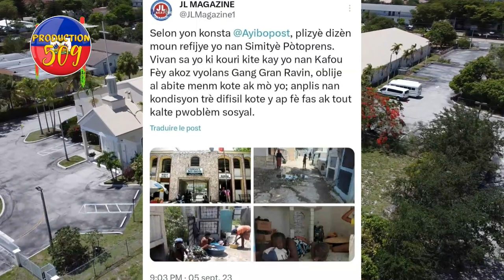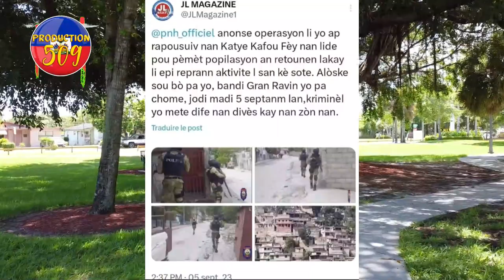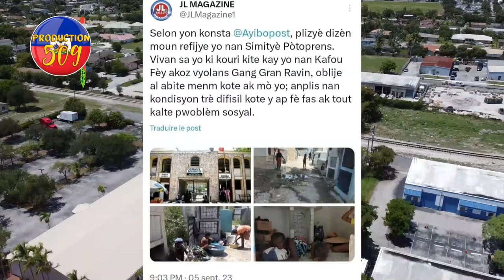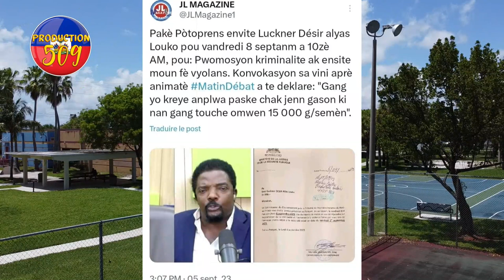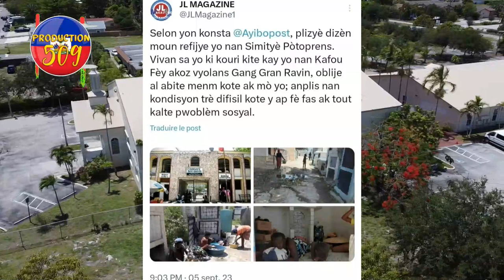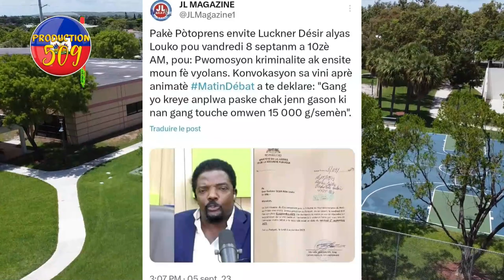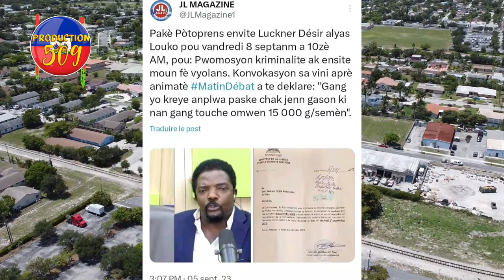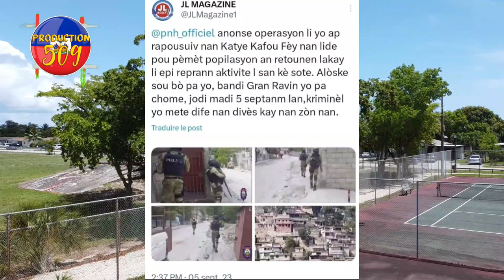GADE KOTE MOUN KAFOUFEY AP DOMI MEZANMI DEJOU ANJOU BAGAY AP VIN PIRèD EPI TRIS